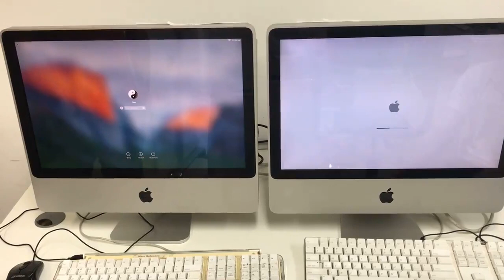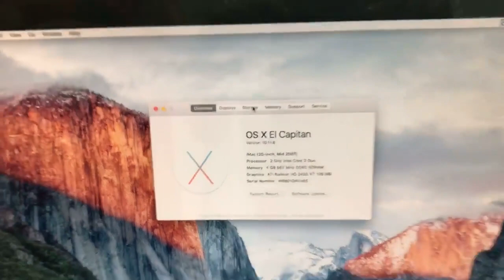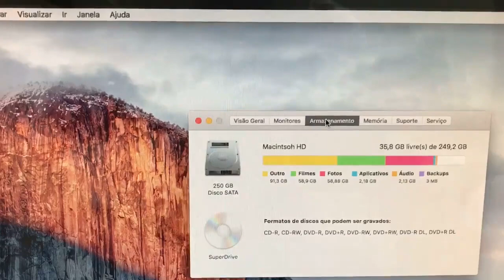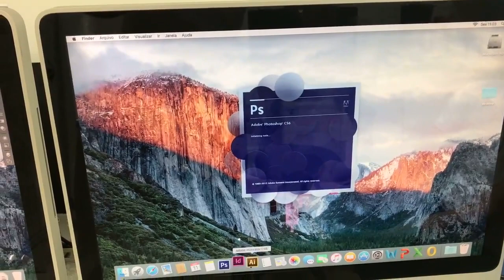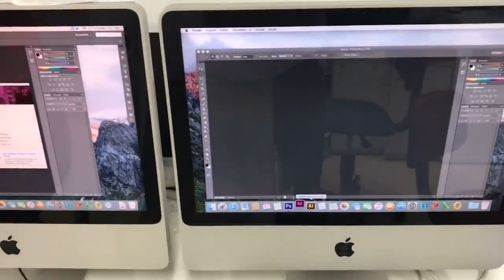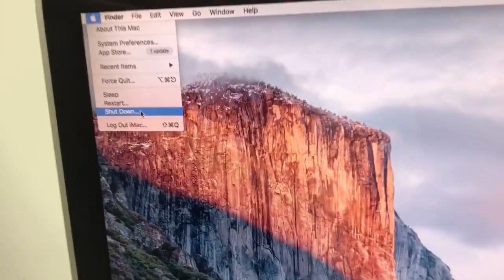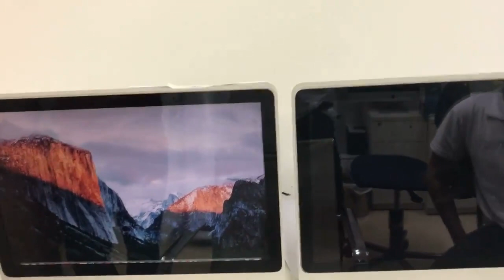VEJA A COMPARAÇÃO ENTRE SSD X HD EM DOIS IMACS EXATAMENTE IGUAIS | MAIS SOLUÇÕES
Veja esse teste realizado no laboratório de Mais Soluções entre dois Macs antigos (2007) do mesmo modelo. Um dos Macs está com SSD e o outro com HD original.
A diferença de velocidade entre eles ficou imensa.
Se quiser colocar um SSD no seu iMac, Macbook ou Macmini, faça um orçamento conosco.